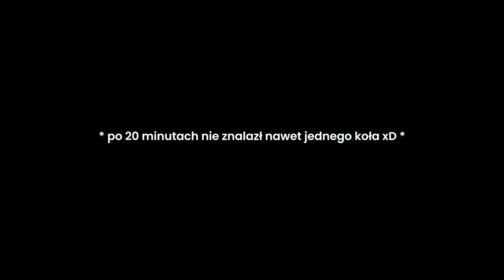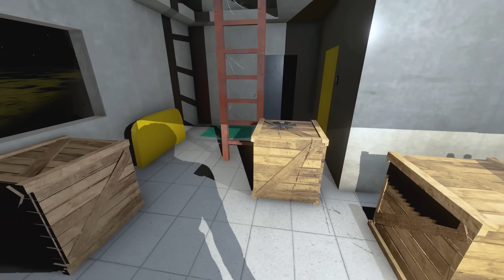❄️ UKRADŁEM LEGENDARNE UFO? | The Long Drive